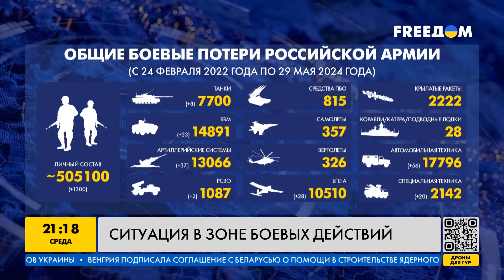У РОССИИ НЕ ХВАТИТ СИЛЫ! ФРОНТ горит! ПО РФ можно бить РАКЕТАМИ НАТО — ИТОГИ за 29.05.24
Без ограничений: еще одна страна поддержала право Украины использовать западное оружие по РФ. Польша перебросит ресурсы на границу с Беларусью и возобновит 200-метровую буферную зону. Бельгия передаст Украине 30 истребителей F-16. КНДР посыпала Южную Корею мусором и нечистотами с воздушных шаров. 90% поступлений от замороженных российских активов будут направлены в Европейский фонд мира. Далее их направят на прямые поставки Украине необходимого оружия и военного оборудования. Второй фронт. Есть ли угроза нового нападения на Украину со стороны Беларуси. Более подробно про все актуальные новости — в видео!